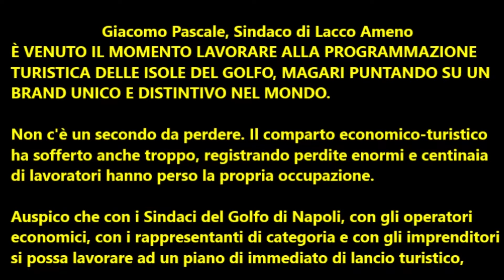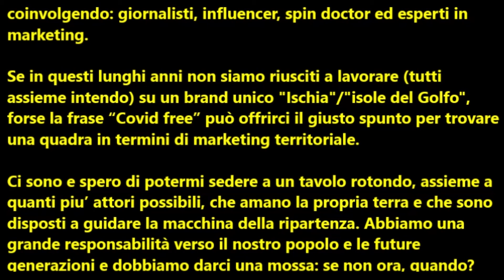Una programmazione turistica unitaria per tutte le isole del golfo